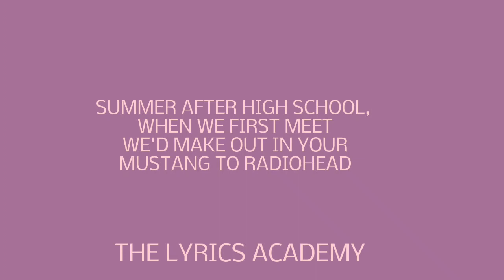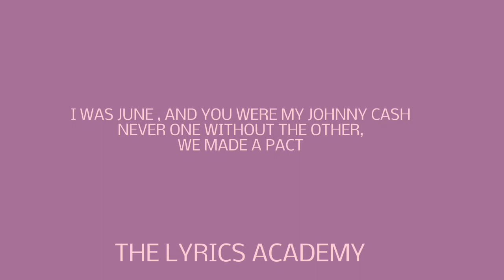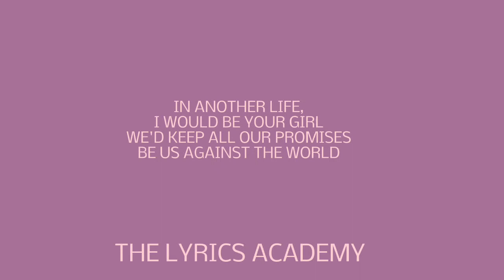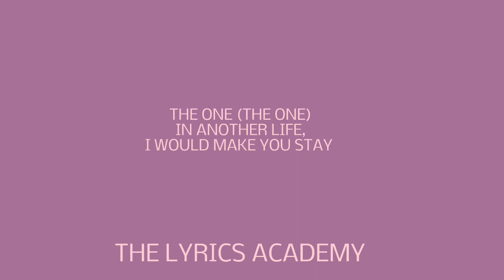The one that got away - Katy Perry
ou know it's crazy, 'cause nights like this
Would start out with a little private party
You sneak me in your mom's house
I know I mighta spilled my drink, but
Really wasn't tryin' to spill my heart out
I mean it started as a conversation
I was really tryin' to get my thoughts out
But then we make moves and we make plans
Had the whole thing mapped out
See, you were gonna go to college
And to pay for bills I'd figure the job out
And you knew I had to say it, but them day's gone
Now I moved on and you switched phones
Hopefully reincarnation will bring us back to the place we belong
We keep all our promises
I put those records on
Its time to face the music
I'm no longer your muse
The o-o-o-o-o-one
The o-o-o-o-o-one
The o-o-o-o-o-one
The one that got away
I'm falling for you like dominoes
From the top of the hundredth floor
Look out below Geronimo
Tryin' to get behind the closed doors to your soul
Why'd you have to end the show
We had such a beautiful plot
There was still more story to go
Now look, I'm not insinuating that
You're some type of fair weather player
But even if the whole world falls over
I wouldn't be aware of a glacier
I just wanna see you wake up
Doing your hair in the mirror with your makeup
Then, maybe in the next lifetime we could make up
The o-o-o-o-o-one
The o-o-o-o-o-one
The o-o-o-o-o-one
Source: Musixmatch
Songwriters: Katy Perry / Lukasz Gottwald / Martin Max
The One That Got Away lyrics © When I'm Rich You'll Be My Bitch, Prescription Songs, Mxm Music Ab, Kasz Money Publishing